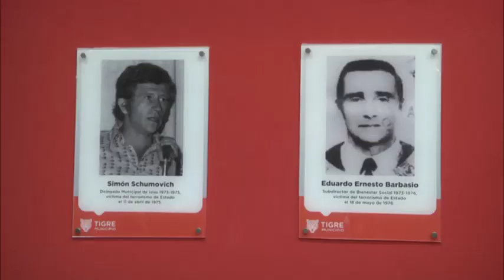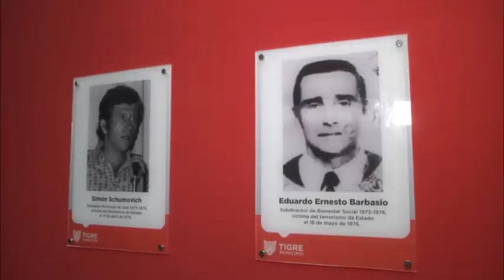Con marchas, homenajes y actividades culturales, el Municipio de Tigre volvió a decir Nunca Más